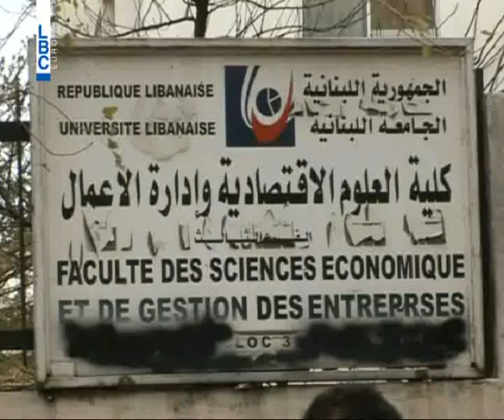LBCI News - هرج ومرج امام كلية ادارة الأعمال بطرابلس... وطلاب منعوا من الدخول لاجراء امتحاناتهم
"استمرار التحركات الطلابية حتى تعيين مديرمن النسيج الطرابلسي " قالها أحد طلاب كلية ادارة الاعمال في الجامعة اللبنانية - الفرع الثالث في طرابلس ...